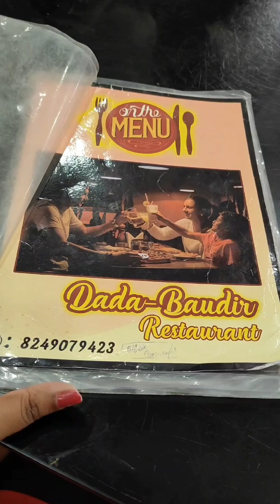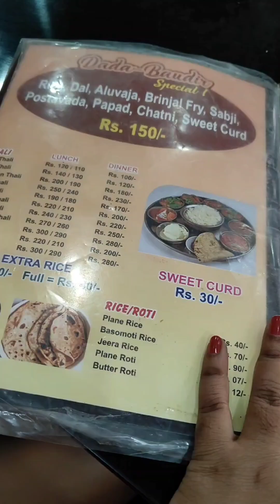Puri trip/ পুরীতে গিয়ে scam হয়ে গেলো আমাদের সাথে🥴🤔/ সমুদ্রে গিয়ে সবাই মিলে হুল্লোড় করলাম 🤟🥰💃